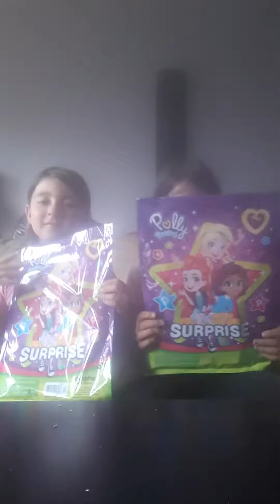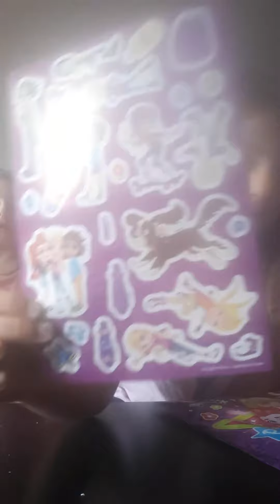13 juin 2020